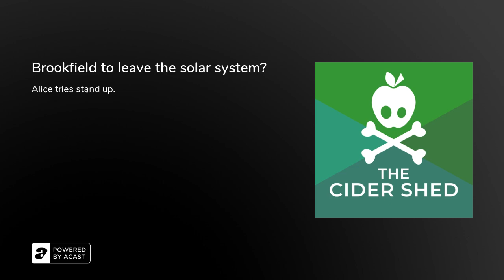Brookfield to leave the solar system?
This week, Keri, Peter and Matthew unearthed Freudian recollections from Santa's grotto, discussed the cool, hipness of voice notes and pondered which haircut the Fickling lad should get next.

Somewhere underneath the unwanted jumpers, we found:• George: Stable genius or thick as pigshit?• Two-tone Tony: The boy from Bridge Farm recalls the only wooly childhood nightmare not involving his Mum.• Perfectly acceptable: Jakob to take on the cottage despite living rent-free in Keri's head. • Brookfield Bellend Olympics: David and Ben make the podium but the eldest child Pips it.Show us some love, and become a Cider Shed Patron

Then scroll down to ‘Ratings and Reviews’ and a little further below that is ‘Write a Review’ (this is so much nicer than just tapping the stars 😊).

Join our Fantasy Football league with your existing team jxyeis